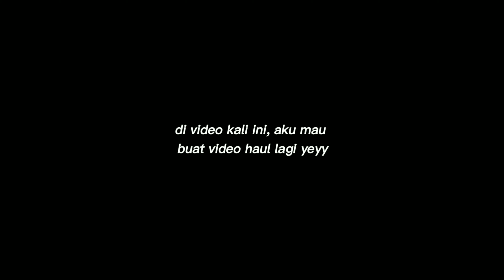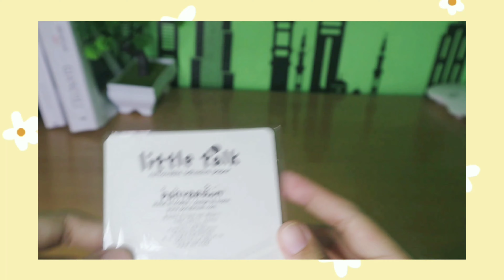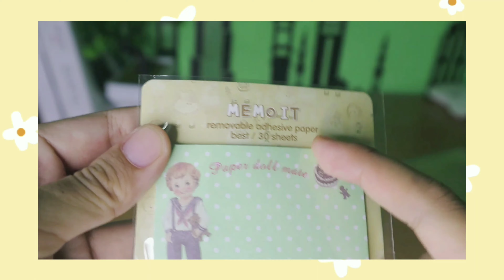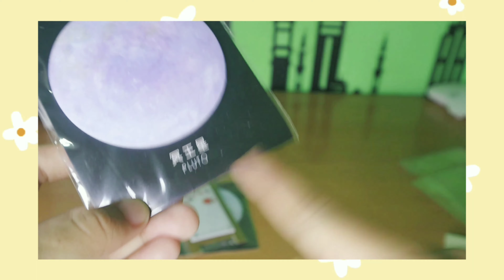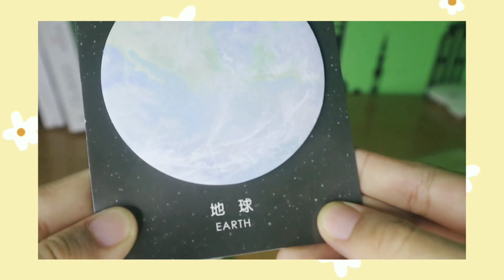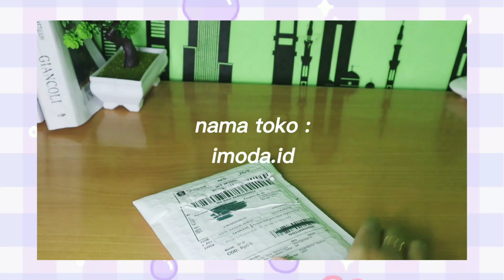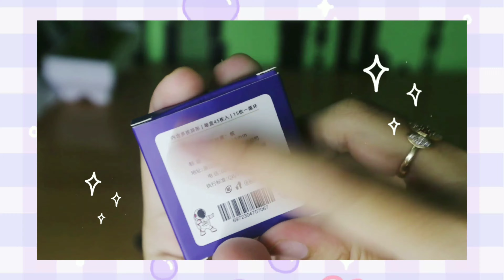shopee stationery haul ✨ sticky notes, memo pad, sticker,loose leaf,etc.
Watch In HD / UHD 🌈

Hai semuanya! makasih ya udah mampir di video ku ini .
di video kali ini aku mau unboxing paket waktu event 1.1 kemarin di shopee, aku beli beberapa stickky notes, memo pad, sticker, etc yang harganyaa mulai dari seribuan lho! murah banget kannn🥰
mau tau apa aja barangnya? tonton sampe abis yukkk✨

thank you and enjoy the videoヾ(≧▽≦*)o
🚀  Link Product :
2. Sticky Notes Kartun ( Hijau dan Kuning )
3. Memo Pad Korean Style Berdiri ( Sapi )
4. Memo Pad Galaxy (Earth dan Pluto)
5. Ring Binder Loose Leaf 30 Holes
6. Loose Leaf B5 - HVS 100 gsm Kertas Binder
7. Sticker DIY Gambar Langit
9. Pena Kaligrafi Hand Lettering (medium)
10. Pulpen Gel Joyko JK 100 NT
11. Refill / Isi Pulpen Joyko JK 100 NT
12. Penggaris 12 cm Butterfly
🚀 m u s i c :

Doopiano- BTS (방탄소년단) - 봄날 (Spring Day) Piano & String Orchestra Version

app edit :  capcut, kinemaster
app thumbnail : picsart, vsco, inshot